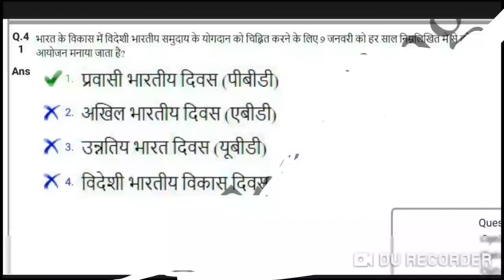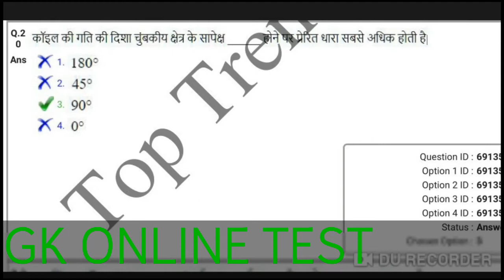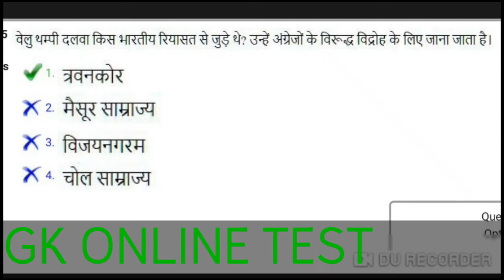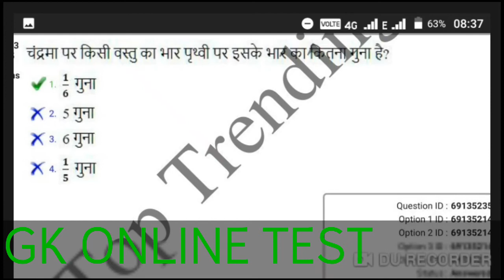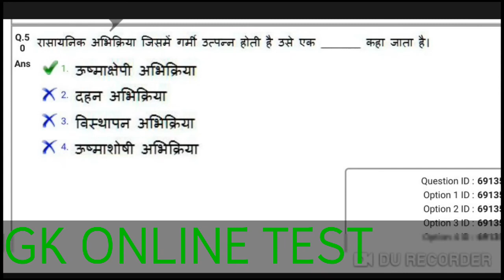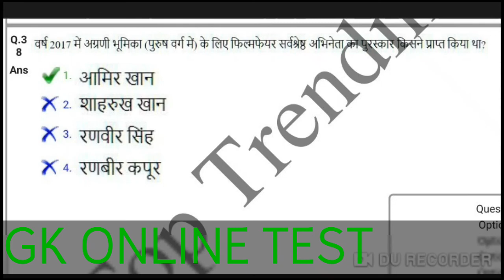RAILWAY ALP PREVIOUS YEAR QUETION PAPPER (IN HINDI)2018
RAILWAY ALP PREVIOUS YEAR QUETION PAPPER (IN HINDI)